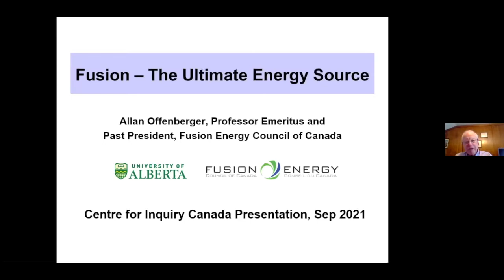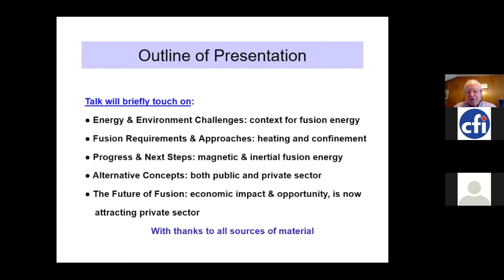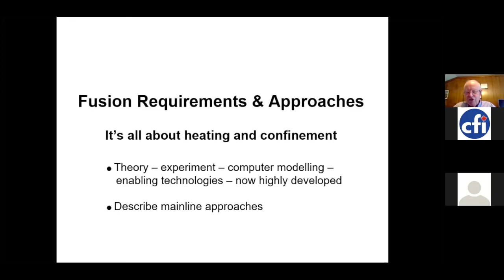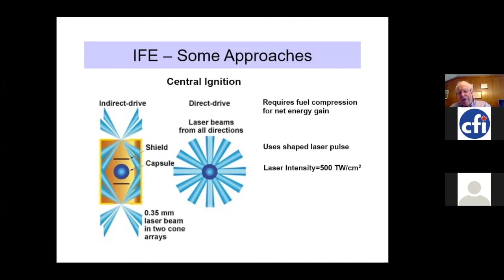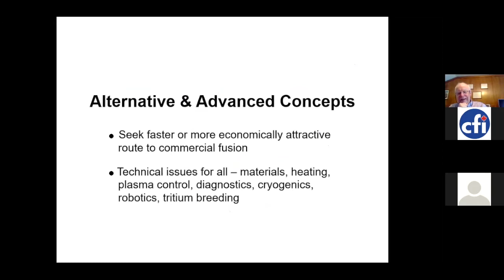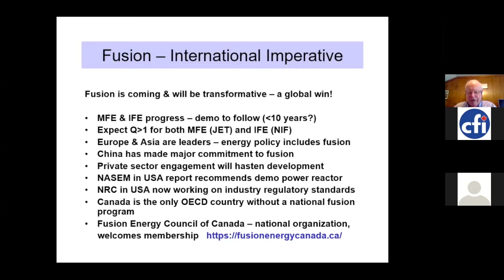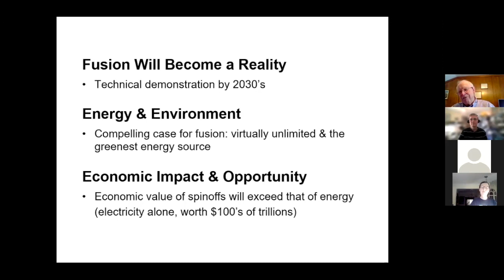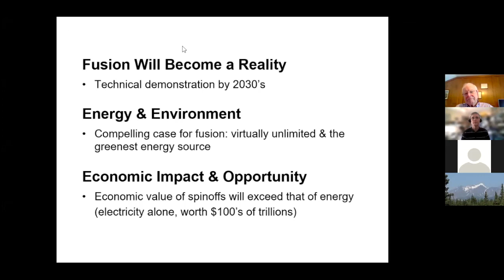Fusion: The Ultimate Energy Source; by Professor Allan Offenberger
Fusion energy is the greatest technological challenge for humankind says Allan Offenberger, Professor Emeritus of Electrical & Computer Engineering at the University of Alberta. Fusion, the source of energy in our sun and stars, can provide the clean, sustainable base load energy required to power our future in electricity, heat and hydrogen for stationary and mobile applications. Professor Offenberger gave this presentation about fusion on September 18, 2021. He was the Founding President of the Alberta/Canada Fusion Technology Alliance, now renamed the Fusion Energy Council of Canada. His research program for more than 40 years was focused on the development of high power lasers and their application to plasma physics and inertial fusion energy research.